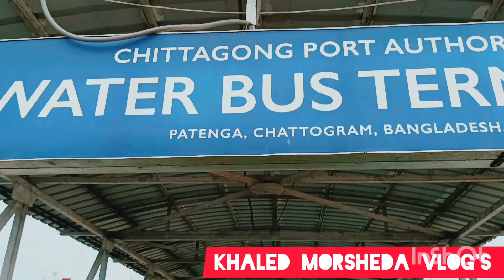এত অমানবিক লেগেছে!( travelling)vlog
June Vlog! এখন দিনকাল চলছে একটু ভিন্ন ধারায়!
বৃষ্টি মানেই অনেক কিছু ! এই সময় দিনকাল কেমন!
থাকছে ব্লগ এ। daily Vlog.
quaries
indian Vlog's

শুরু হয়ে গেলো ২০২৩! এপ্রিল এর এটি যদি ও daily Vlog কিন্তু থাকছে আপনাদের জন্য অনেক তথ্য!
ঘুরে আসতে পারেন রমজান এবং ট্রাভেলিং ব্লগে!

আপনি যদি এইVlog টি উপভোগ করেন,তবে দয়া করে লাইক এবং শেয়ার করবেন।আর সাবসক্রাইব

Subscription link.